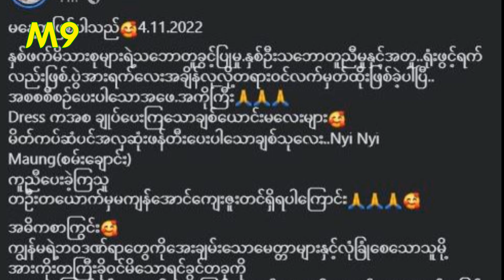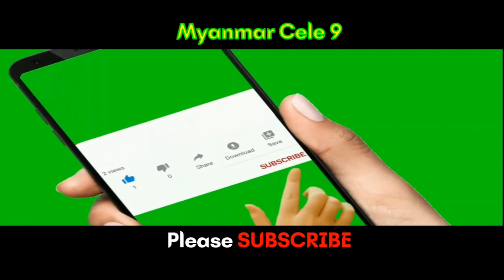တတိယအိမ်ထောင် တရားဝင် ထူထောင်လိုက်ပြီဖြစ်တဲ့ ရွှေရည်သိန်းတန်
Myanmar Cele News:Myanmar Singer Shwe Yee Thein Than, who has officially established a third marriage.

Myanmar Cele 9:တတိယအိမ်ထောင် တရားဝင် ထူထောင်လိုက်ပြီဖြစ်တဲ့ ရွှေရည်သိန်းတန်

This video voiceover, editing and presented by M9 team @MyanmarCele9

Want to know about food, places, news, knowledge and culture? Our team travels around Southeast Asia making own videos and own voice over reviews for pre-plannings of your trips as well as to entertain with different variety of knowledges of different countries, news and cultures.